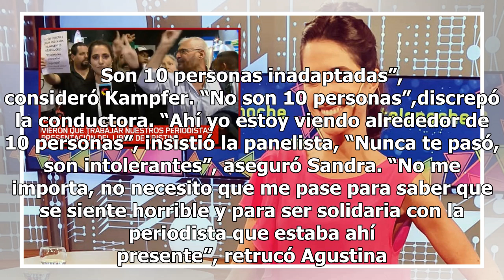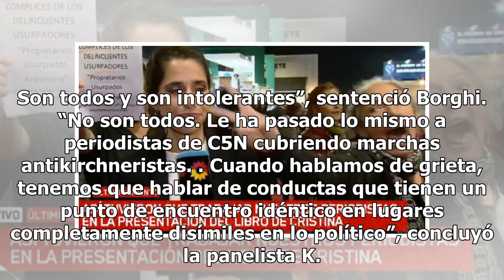Sandra Borghi y Agustina Kämpfer se cruzaron al aire por los insultos a Maru Duffard en el acto d...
Sandra Borghi y Agustina Kämpfer se cruzaron al aire por los insultos a Maru Duffard en el acto de Cristina

 Agustina Kämpfer y Sandra Borghi se cruzaron al aire en“Nosotros a la mañana”, El Trece, al hablar de las agresiones verbales que sufrió la periodista Maru Duffard mientras cubría el acto de Cristina Kirchner el La Rural. “Todos saben que yo adhiero a la línea política de pensamiento de las personas...